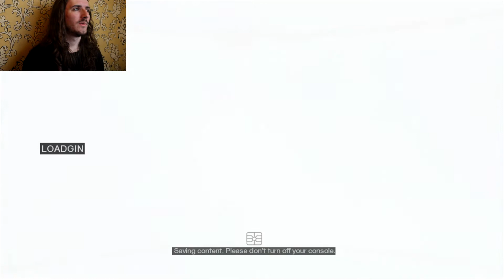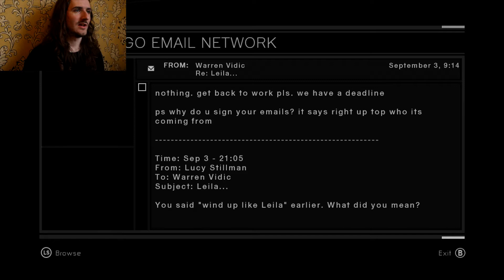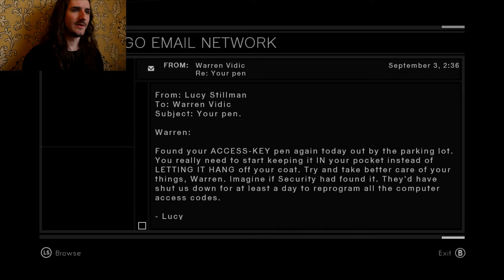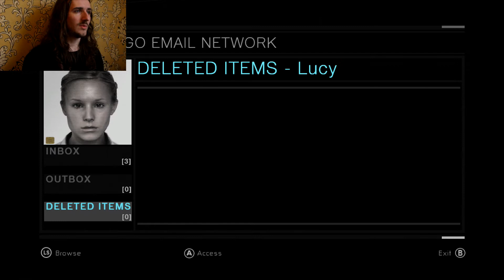IT'S KILLING TIME! | Assassin's Creed Let's Play Episode #6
Sharpen your blades my fellow assassins, the time has finally come for us to take down our first target... IT'S KILLING TIME!
Assassin's Creed (Xbox 360) Let's Play Episode #6
About Me:
Ever wondered what it would be like to watch someone who's terrible at games, trying to play games? That's where I come in. My name is Aaron Hastings - a lovable rogue from the North East of England, and together, we are going to go on an adventure into the land of gaming... often with hilariously awful results!